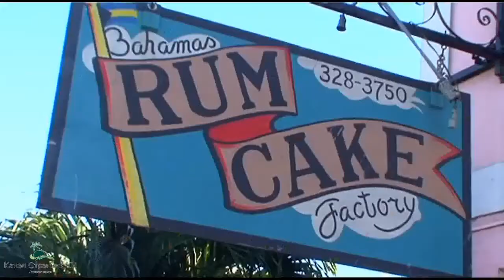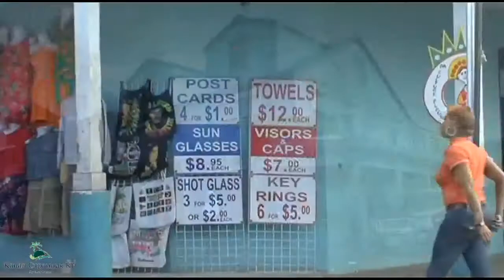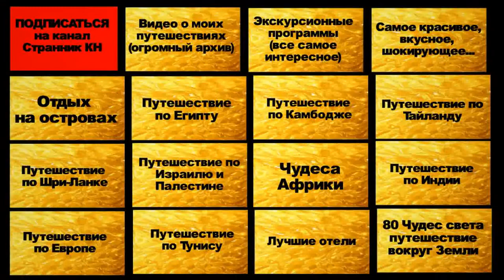Bagamskie ostrova tropicheskii rai Nezabivaemie vpechatleniya ot ekologicheskogo tyrizma